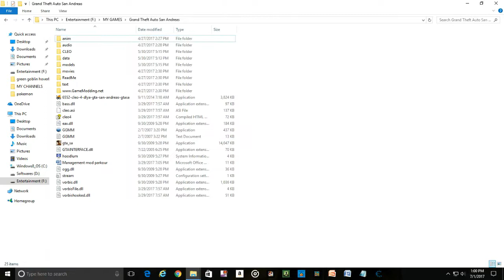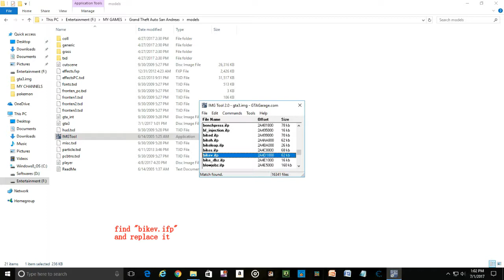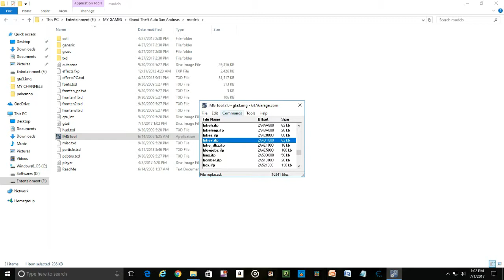GTA SAN ANDREAS HOVER BOARD INSTALL AND GAMEPLAY